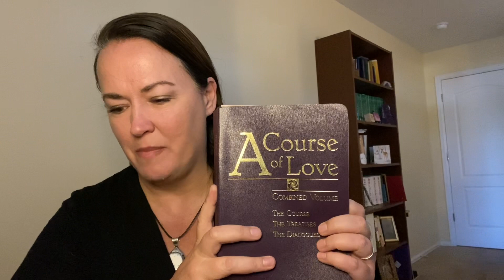A Course of Love w/Commentary by Jesus-Karma Causes Pain, Dharma is the Way of New Earth-1.6-1.10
Thank you so much for choosing to join these weekday morning readings and channelings with myself and Yeshua Ben Joseph (who you know of as Jesus). In this series, I am reading verses from the sacred text "A Course of Love" by Mari Perron and then stopping to share channeled messages that come in from Jesus.

I am Pamela Aaralyn, a mystic who channels and teaches from Christ conscious beings. I'm particularly fond of Jesus, all adepts who seek the Mysteries and yogis. If you'd love to see more of my work please join my spiritual community for a growing library of hundreds of channelings, teachings, satsangs and sound healings/chantings

If you'd like a one on one session with me, please book or inquire

In today's readings and channelings, Jesus shared the following:

1) How worrying hurts your path of learning. How letting go of worrying is the quickest path to healing karmic pain and suffering;

2) As an immigrant to new earth you are learning a whole new way of being. Carrying pain to new earth isn't possible anyway, so why do it?;

3) The only reason you refuse to let go of your old ways is because of pride and fear. If a teacher of the new way shares a wise truth that you should let go of pain, you tend to carry it anyway, only to discover that it was futile (and then you wish you had not carried it so far);

4) "Testing spirit" or testing a teacher won't make you feel better, it only makes you think you can do it alone. Humanity isn't here to awaken alone, so this is a false hope that won't last and will hurt more later; and

5) Why you should give up on being your own teacher (and how this does not diminish your learning).